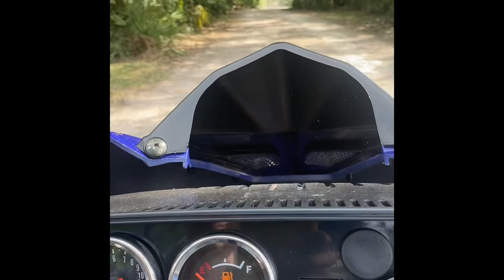Chinese Mini buggy Wide Open Crazy That happened! fail howto #208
CC100x

Welcome back to Tampa Boys Customs folks were we show you how not to baby your small engine toys this channel is about having fun and trying to stay alive doing it.

Worlds First Trail Master MB-200 #1 With Harbor Freight New Predator Max 224 cc howto first #224 minibike

     🏁🏁TAMPA BOYS CUSTOMS       🏁🏁🏁🏁🏁 WE DON’T BABY 🍼 EM.   🏁🏁🏁

GUYS CHECK OUT ONE OF OUR NEW DEAF DUCK TEAM MATES FOR ALL YOUR AUATIC NEEDS : https

If you ever have a question about a build your working on leave me a message on here or on face book or Instagram .

IF YOU WOULD LIKE TO HELP OUT THE TAMPA BOYS CUSTOMS RACING I HAVE A AMAZON WISHLIST. THANKS SO MUCH

Marc Mullo;

MINI MOTO CUSTOMS
Mary Webb
Fishing Trucker
Girl VS Life Bayou Canyon
Jeff Ske wes
Mud Farmer
Grandpas Adventure